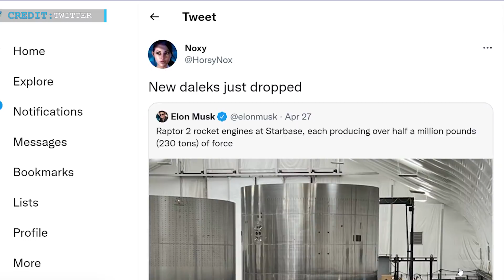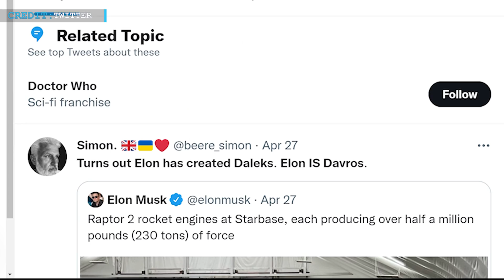SpaceX upgraded Raptor engines to Starbase | SpaceX just flew its fastest Dragon astronaut